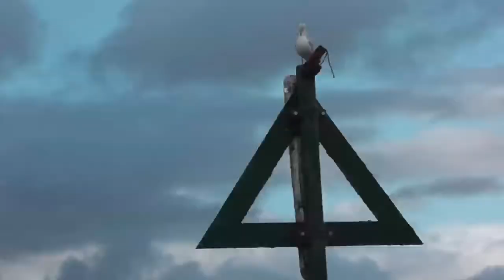New Zealand Birds Lake Rotorua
Short video showing some of the bird species around Lake Rotorua, New Zealand.  Music by Dan-O at DanoSongs.com used with permission.